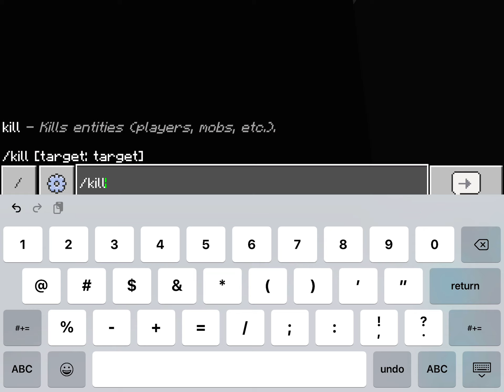GODZILLA VS KONG ADDON MINECRAFT But it’s Godzilla vs Mechagodzilla Who Will win?